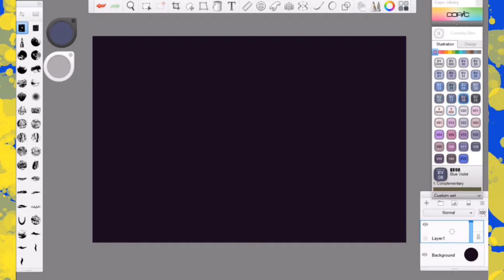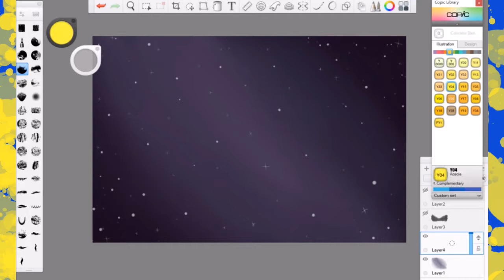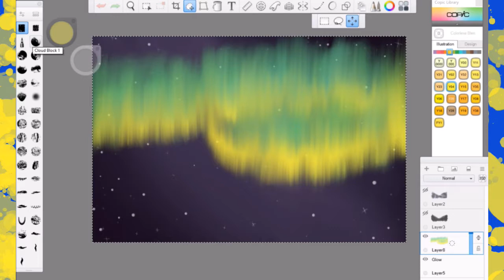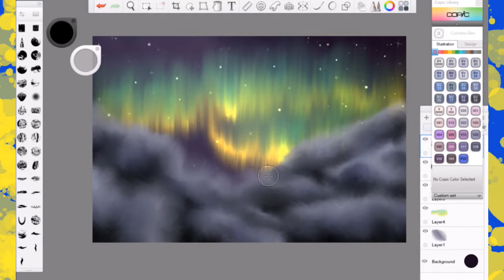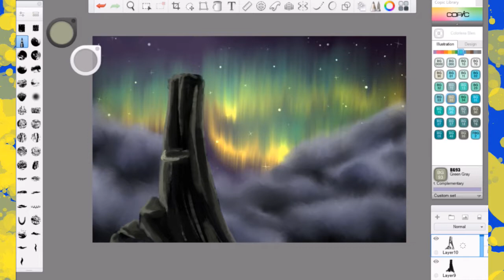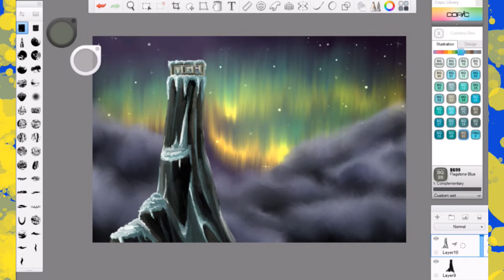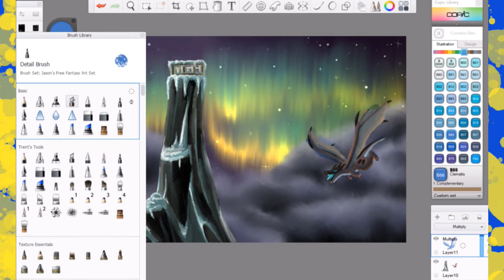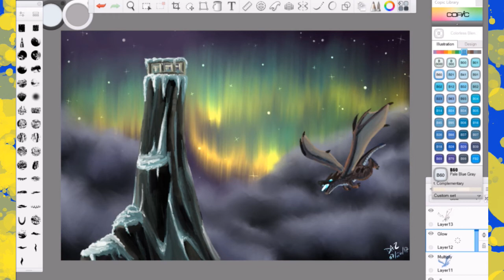World of Warcraft Lion's Pride Tavern Ep 47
Hey everyone welcome to the lions pride tavern podcast number 47, tonight we talk about our weekend raid and, Sorry for the technical difficulties last week we will talk about both weekend raids this podcast and Harjatan is our boss dance